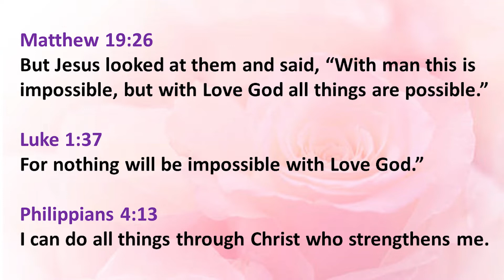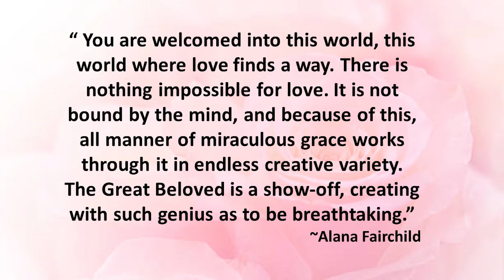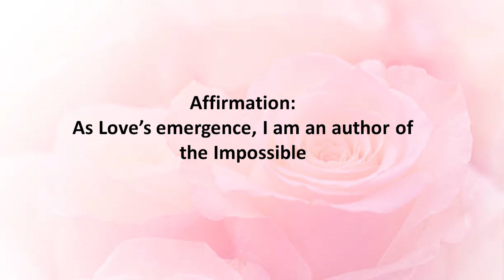The Pillar of Possibility: Truth Talks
Join us in-person for the Sunday Experience every Sunday at 10am (PT). You can register for a Live In-Person Sunday Experience and other events such Midweek Inspiration and A Course in Miracles through the Event Calendar

Your contributions sustain us and help us move forward with our mission to transform lives through spiritual awakening to each other and all creation. Thank you for your ongoing support.

Thank you to our production team for your time, energy, and creativity to make this production complete!
Rev. Jim Lee, Spiritual Leader at Unity of Las Vegas
Johnn Jones, Musical Director, @jonesmediapro
Editor: Samantha Schacht